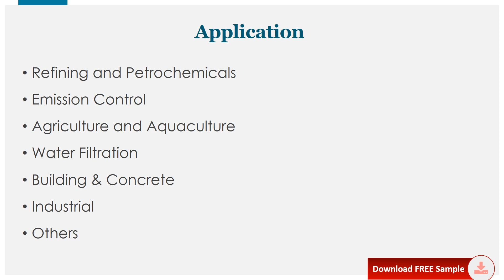Synthetic and Natural Zeolites Market Research Report 2021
Synthetic and Natural Zeolites Market research report includes specific segments by region (country), by manufacturers, by Type and by Application. Each type provides information about the production during the forecast period of 2016 to 2027. by Application segment also provides consumption during the forecast period of 2016 to 2027. Understanding the segments helps in identifying the importance of different factors that aid the market growth.